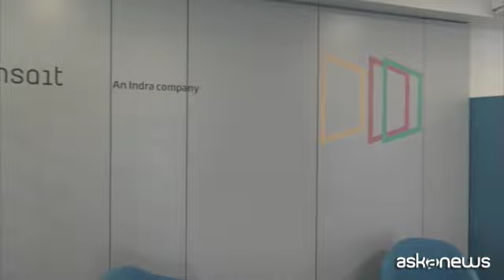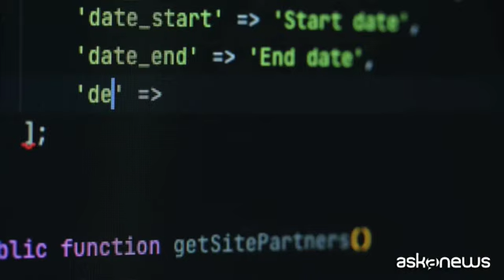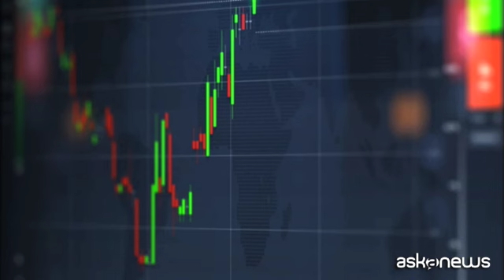Rapporto "La digitalizzazione delle vendite in Italia 2024"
Bazzi: "Pianificare struttura di raccolta delle informazioni"